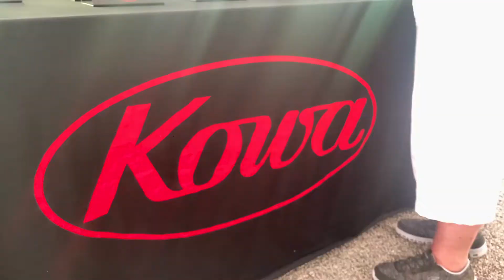The Birders Show at Indiana Dunes Birding Festival | Cheep!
The Birders Show host, Diego, was invited to the Indiana Dunes Birding Festival as a headline speaker with his talk, ‘Birding with FARC: How Birds Connect People.’

Produced by WhereNext
A Bird-Loving Storytelling Agency